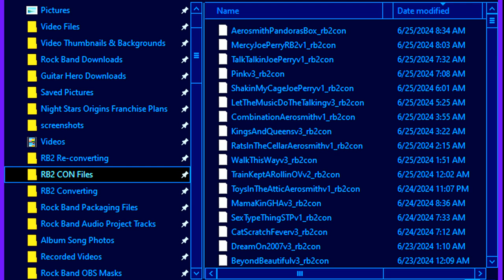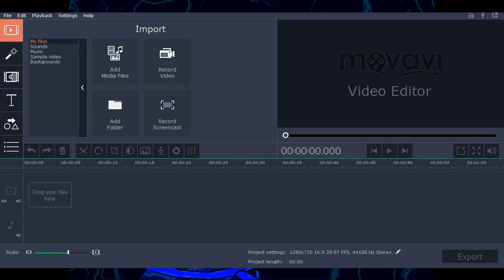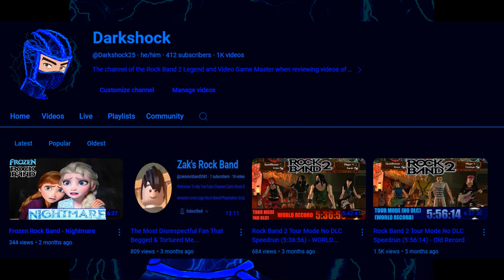Darkshock Isn't Gone Forever Or Dead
Full explanation in this video. Be warned, I'm not uploading these type of explanation videos of being away from YouTube for much longer again after this video. I’ll upload more gaming videos eventually, but not these explanations of my life, ok?

Want to listen to my Rock Band 2 Customs Playlist on Guitar? Check it out here: